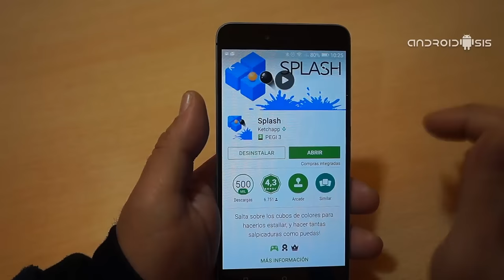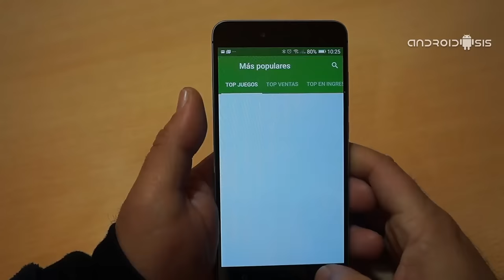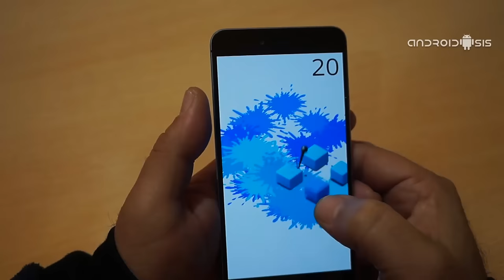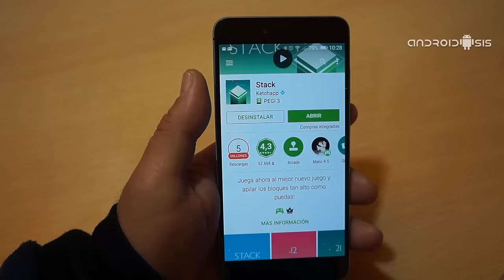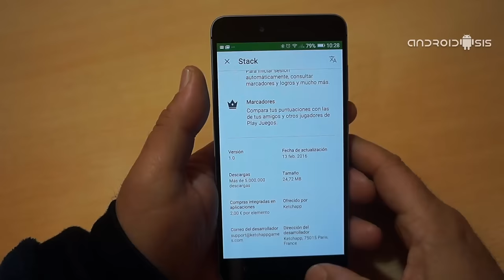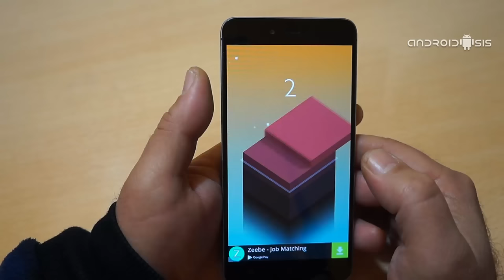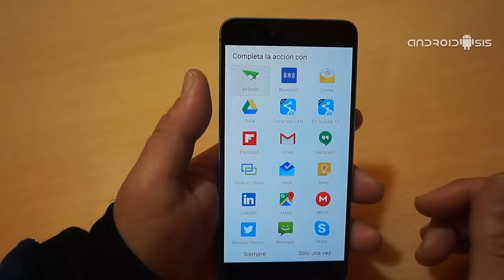2 Nuevos juegos casuales que no te puedes perder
Volvemos con la sección de juegos casuales para Android, y como no podía ser de otra manera, volvemos con juegos creados por el equipo de desarrollo de Ketchapp que son un equipo especialista en esto de los juegos casuales o los juegos que tan solo requieren de un sencillo Tap to Play para ejecutar una partida rápida allá donde nos encontremos.

En esta ocasión os traigo 2 nuevos juegos casuales, esos que tanto me gustan a mi personalmente y con los cuales vas a pasar buenos ratos intentando superar tus propios marcadores o las puntuaciones de tus amigos. Ambos juegos los vamos a poder descargar de forma oficial y de manera totalmente gratuita desde la propia tienda oficial de aplicaciones y juegos para Android el Play Store de Google. A continuación os explico el sencillo funcionamiento de juego así como todo lo que nos ofrecen estos 2 grandes juegos casuales de Ketchapp.